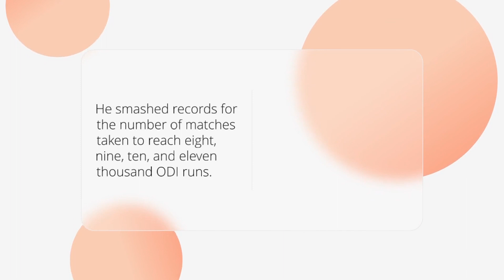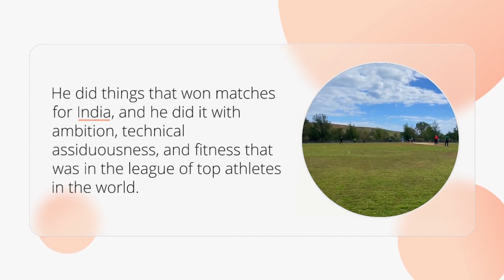Meet Virat Kohli The Indian Cricket Legend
In this video, we're taking a look at India's most successful cricket player, Virat Kohli.

In this video, we bring to you the untold story of India's cricket legend, Virat Kohli. From his childhood to how he became one of the greatest batsmen in the world, we cover it all. Through interviews with his family members, friends, coaches and colleagues, we give you a glimpse into the life of this iconic Indian cricketer. Get inspired by Virat's dedication, hard work, and passion for the game.

In this video, you will learn about Virat Kohli's journey to the top, how he faced challenges and setbacks, and how he overcame them. You will also get a behind-the-scenes look at his training routines, fitness regimen, and mental preparation before a game. Additionally, we will explore his leadership skills and how he transformed Indian cricket with his winning mentality.

Whether you're a cricket fan or not, this video will surely inspire you with Virat Kohli's life lessons, both on and off the field. Join us for this unforgettable journey and meet Virat Kohli, the Indian cricket legend.